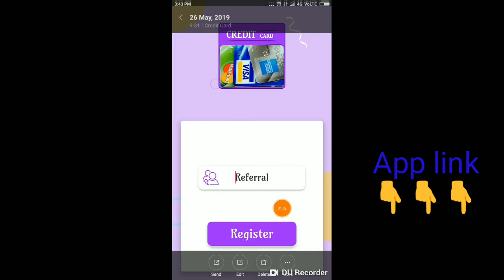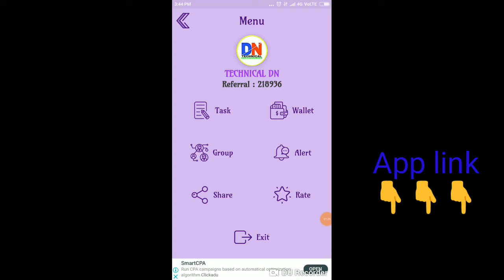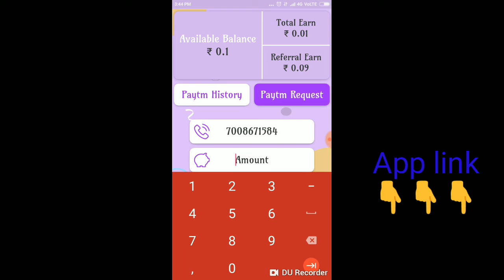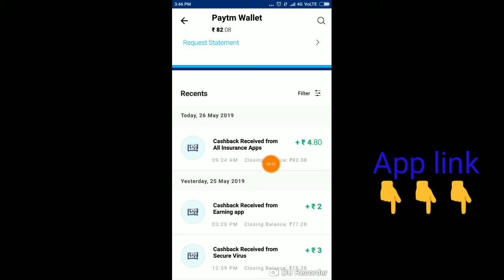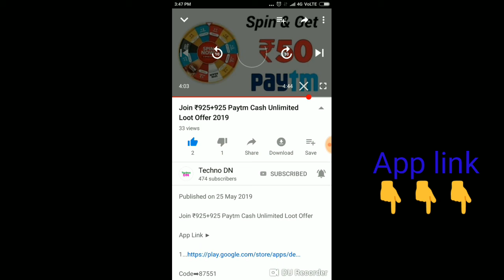Best application today free payt mcash 2019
blished on May 23, 2019
Join ₹925+925 Paytm Cash Unlimited Loot Offer

App Link ▶

Code➡218936

Code➡689359

Download 👆🏻 Earn Daily ₹925 +925 Unlimited Paytm Cash

Download करते ही मिलेगा ₹570 Paytm☑.

Daily Video Watch Earn ₹500 Paytm App & ₹50 Singup Bonus❤❤
Link 👉🏻